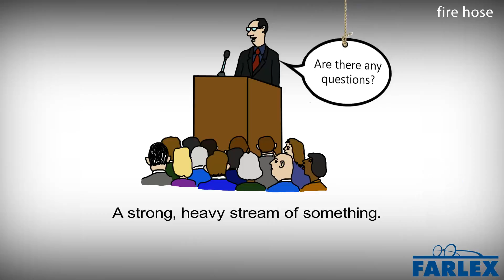fire hose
A strong, heavy stream of something. When I defended my dissertation, it felt like the questions were coming at me like a fire hose.